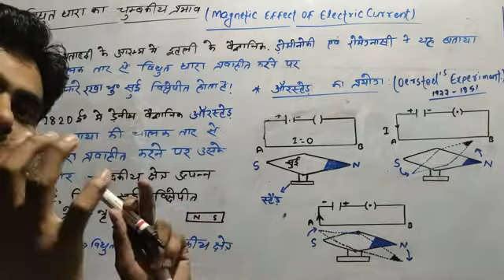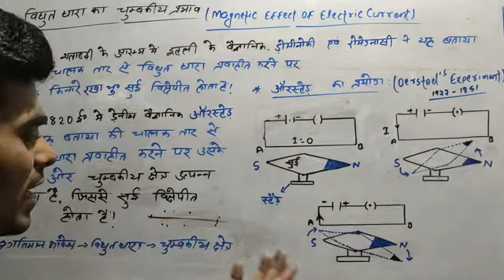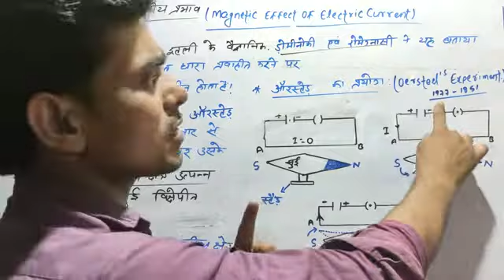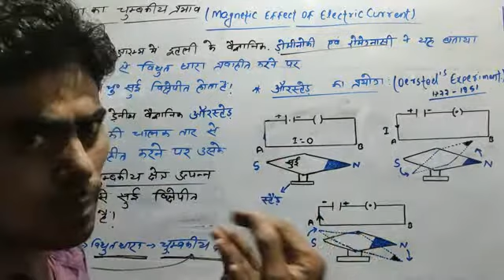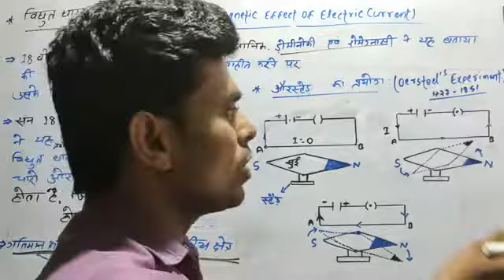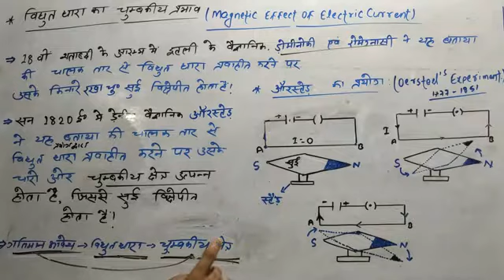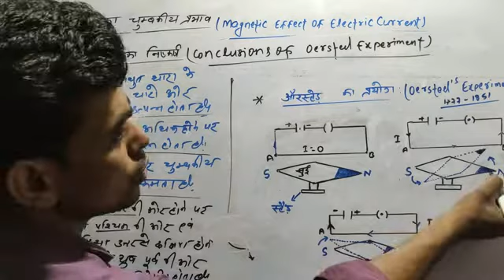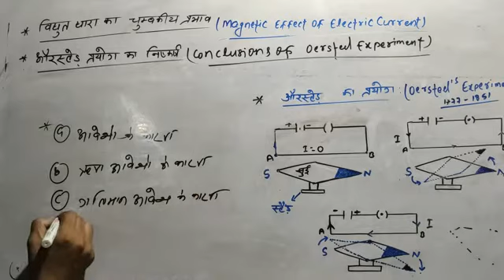#(ओरस्टेड का प्रयोग एवं निष्कर्ष) CLASS -12TH PHYSICS विधुत धारा का चुम्बकीय प्रभाव # भाग -1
(Experiment and Conclusions of Oersted) # Class -12th Magnetic effect of Electric current.